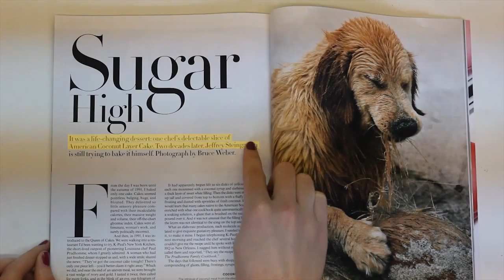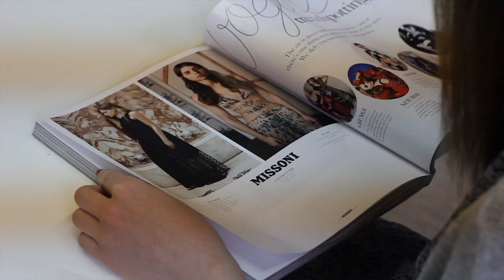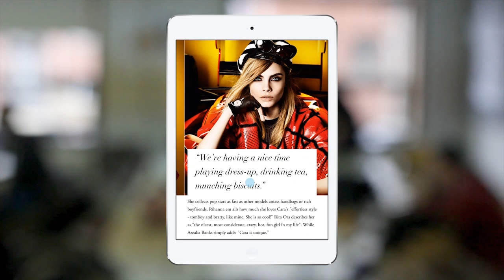The New Vogue, Concept Video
The final video of our presentation to Imagination, outlining our ideas, concepts and components and binding them together into a coherent whole.

Team members:
Andrew Emerson
Emma Grattan
James O' Neill
Christoph Gaeng